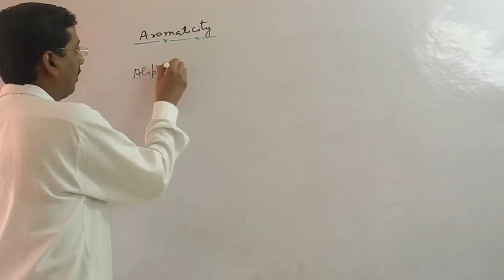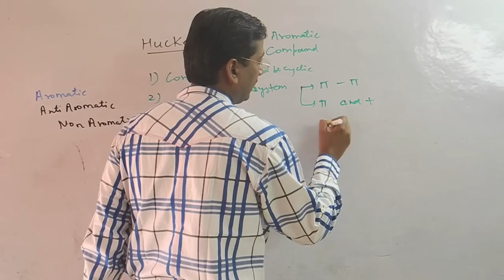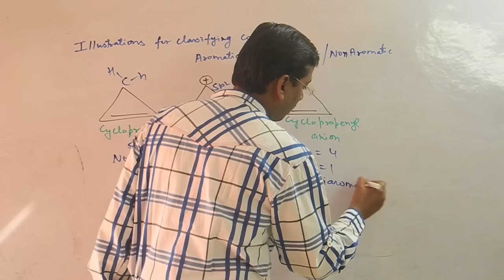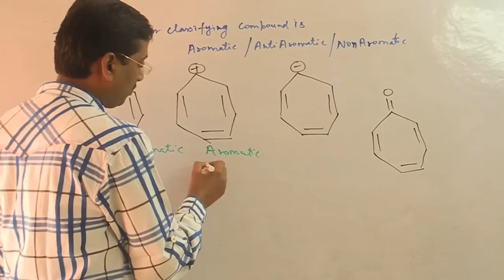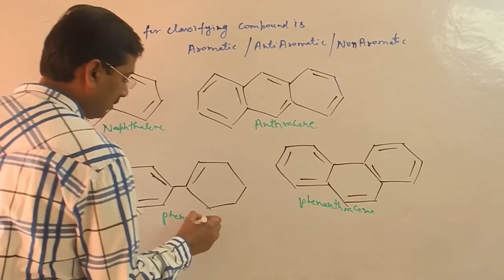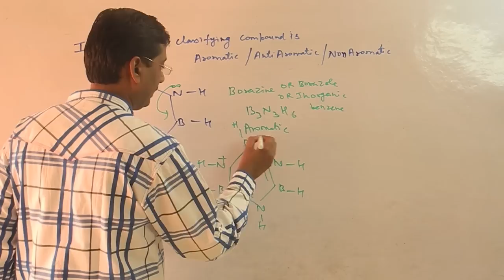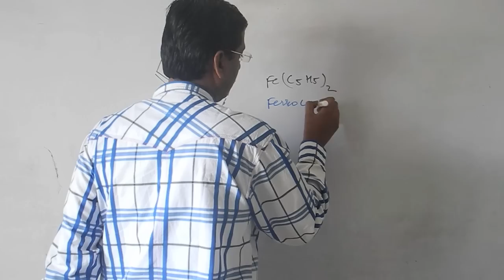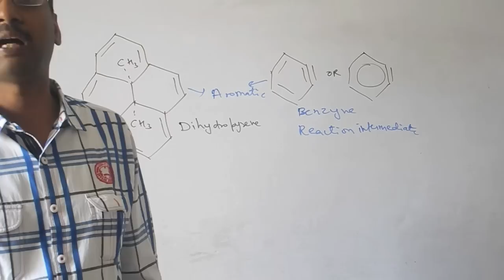Aromaticity,Antiaromaticity,Non Aromatic and Huckel's Rule for IIT/JEE